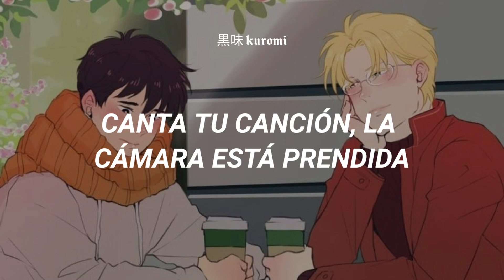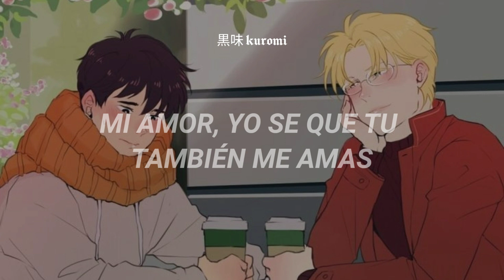Esta canción es para Ash :(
「𝘓𝘦𝘵𝘳𝘢 ♫」

Darling, darling
Doesn't have a problem
Lyin' to herself
'Cause her liquour's top shelf
It's alarming, honestly
How charming she can be
Fooling everyone
Telling them she's having fun

She says
You don't want to be like me
Don't want to see all the things I've seen
I'm dyin', I'm dyin'
She says
You don't want to get this way
Famous and dumb at an early age
Lyin', I'm lyin'

The boys, the girls
They all like carmen
She gives them butterflies
Bats her cartoon eyes

She laughs like God
Her mind's like a diamond
Buy her tonight, she's still shinin'
Like lightning, white lightning

Carmen, carmen
Staying up till morning
Only 17, but she walks the streets so mean
It's alarming truly
How disarming you can be
Eatin' soft ice cream
Coney island queen

She says
Lookin' for fun, gettin' high for free
She says
Streetwalk at night and a star by day
It's tirin', tirin'

Buy her tonight, she's still shining

Baby's all dressed up with nowhere to go
That's the little story of the girl you know
Relying on the kindness of strangers
Tying cherry knots
Smiling, doing party favours
Put your red dress on, put your lipstick on
Sing your song, song
Now the camera's on
And you're alive again

Mon amour, je sais que tu m'aimes aussi
Tu as besoin de moi
Tu as besoin de moi dans ta vie
Tu ne peux vivre sans moi
Et je mourrerai sans toi
Je tuerai pour toi

黒味 ᴋᴜʀᴏᴍɪ 🎠⛓️